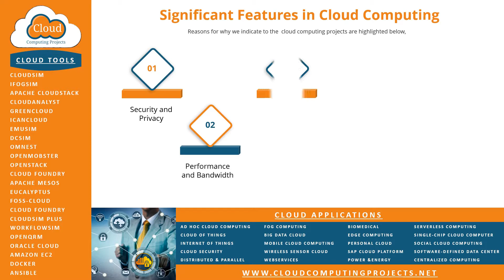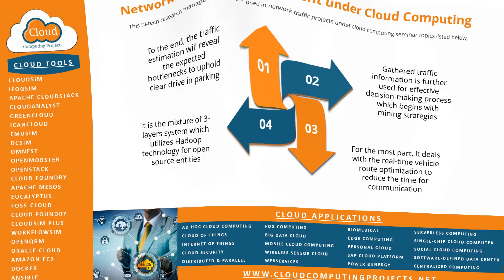Cloud Computing Seminar Topics | Cloud Computing Project Topics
Cloud Computing Seminar Topics deals with our limitless research prospect to offer a optimistic research fulfillment's for scholars.
Reasons for why we indicate to the  cloud computing projects are highlighted below,Security and Privacy,Performance and Bandwidth, Storage Interoperability and Federation Scenario,Virtual Machines (VM) Mobility,Portability. Our research goal to make a leading position based on technologist in various research areas for the reason that we capable in all aspects for scholar’s prerequisites.